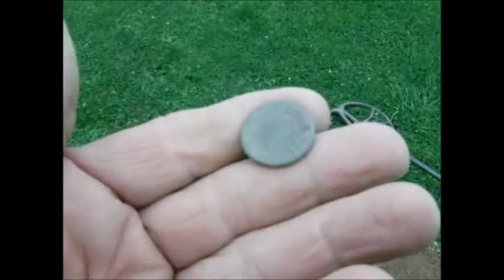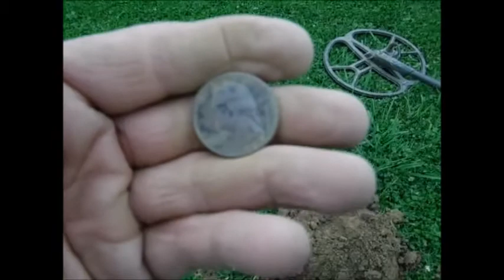Front Yard Fun w/ PickerDigger #767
Try front yard with PickerDigger for about 2 hrs, see what we find